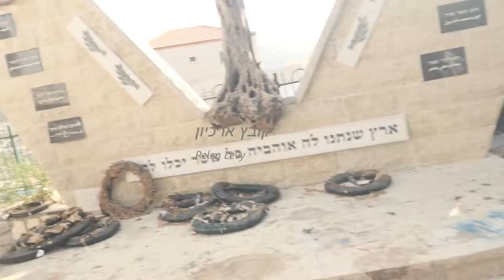19077-'עמיתים לטיולים' -ומרכז סיור גליל -ז' באב תשע"ט-ממצפה חרשים לפקיעין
19077-'עמיתים לטיולים' -ומרכז סיור גליל  -ז' באב תשע"ט-          מחורבן לבנין  בגליל-      ממצפה חרשים לפקיעין-      הדרכה ראובן בן-פורת        הפקה- פלג לוי